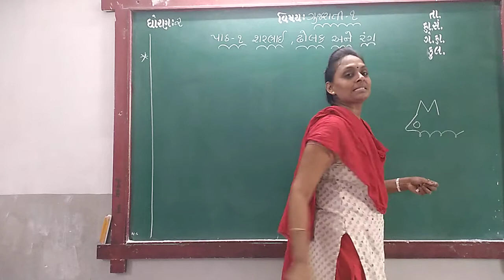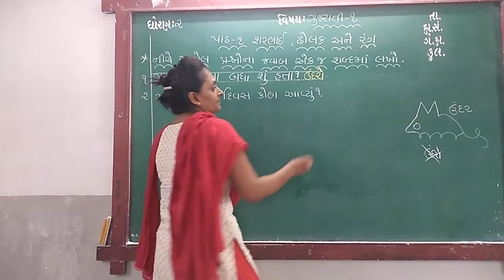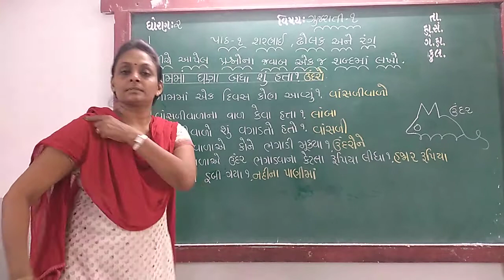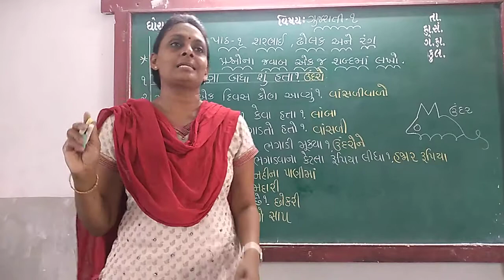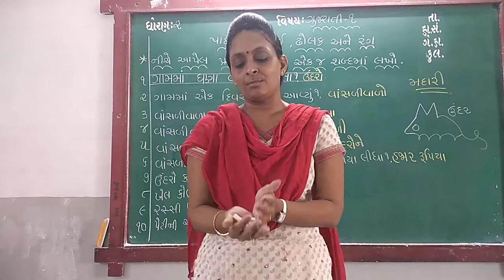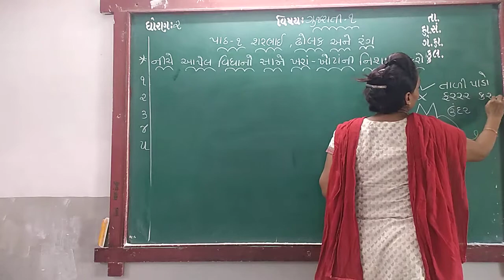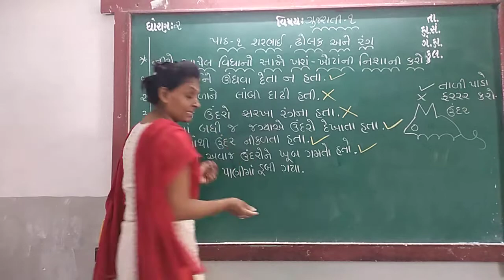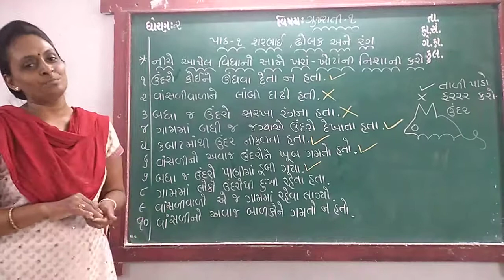GUJ MED STD 2 SUB GUJ 1 CH 1 2